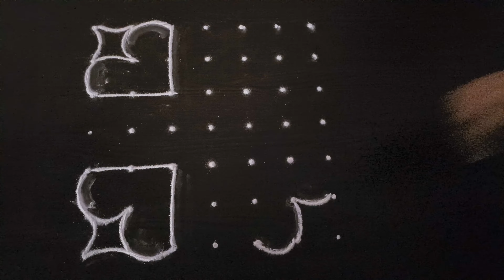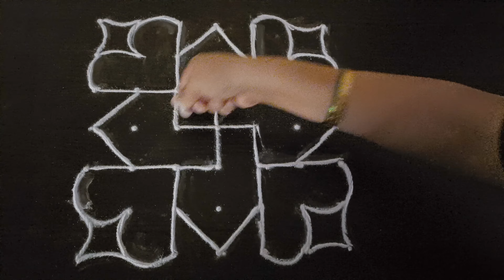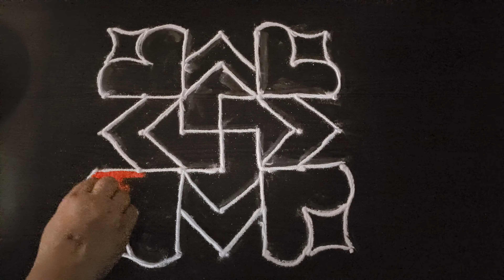Easy kolam sikku simple rangoli design | 7*7 simple rangoli design step by step for beginners